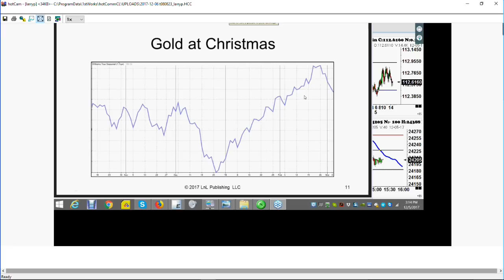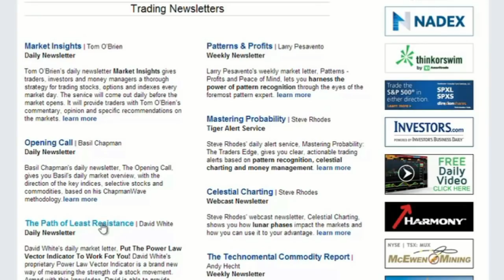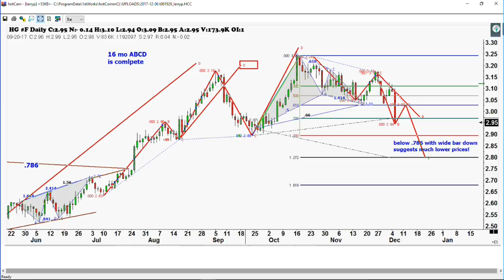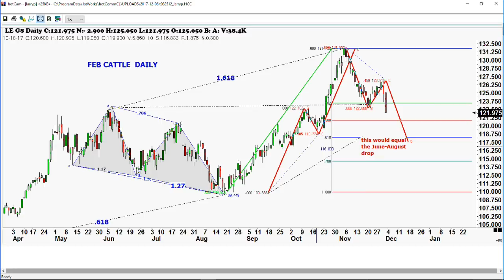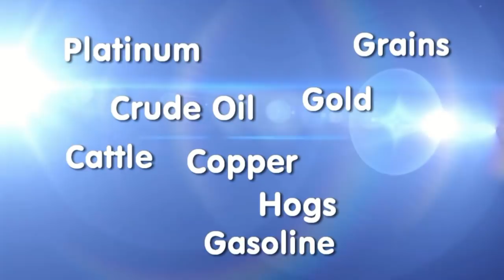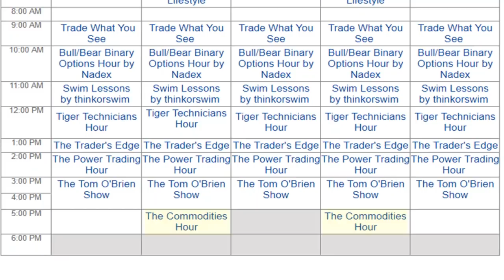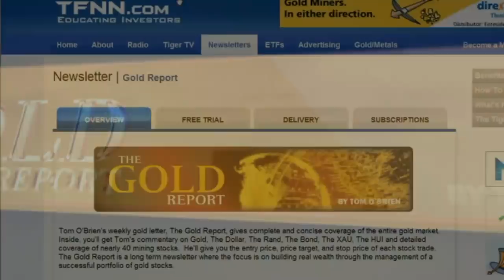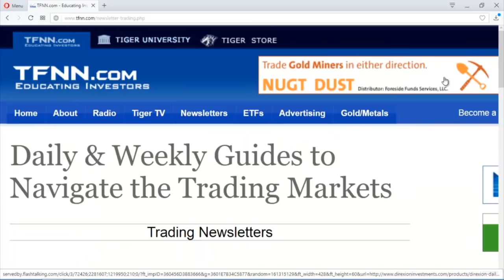December 6th Trade What You See with Larry Pesavento on TFNN - 2017